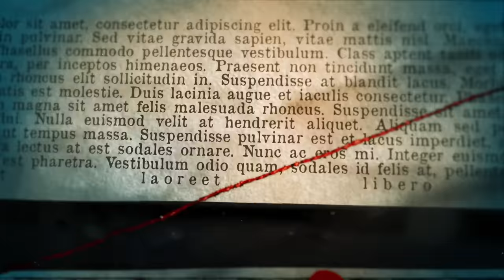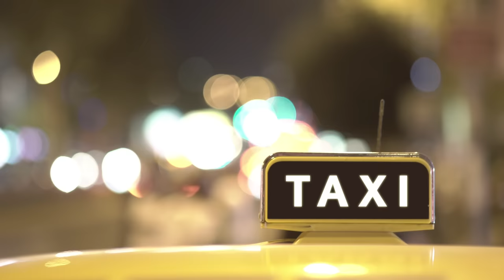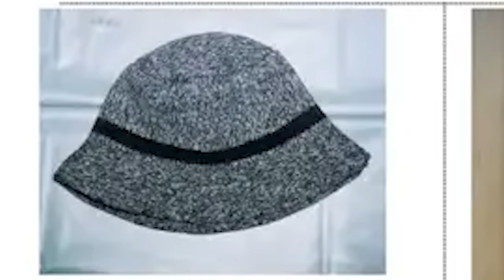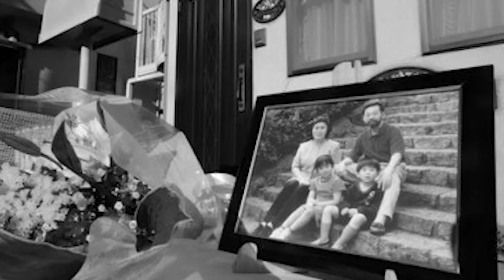È RIMASTO IN CASA LORO DOPO AVERLO FATTO…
L'uomo responsabile dell'omicldlo della famiglia Miyazawa è rimasto in casa loro dopo averlo fatto... Nessuno, dopo tutti questi anni, ha mai capito chi fosse.

In questo video